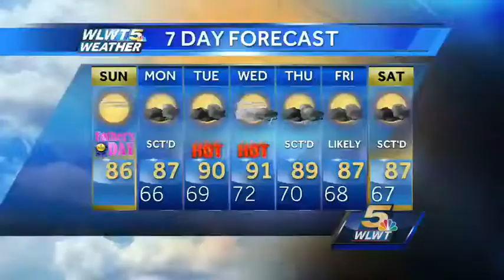Countdown begins for largest paddling event in nation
In 2013, over 5,000 children participated in Kids Expo, making it the largest environmental, nature and water safety education event for kids in the Midwest.